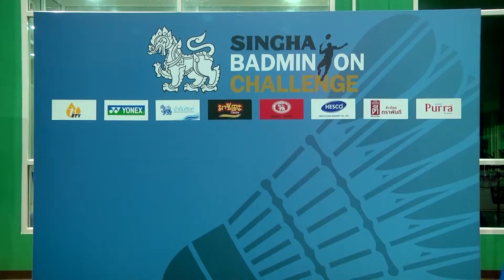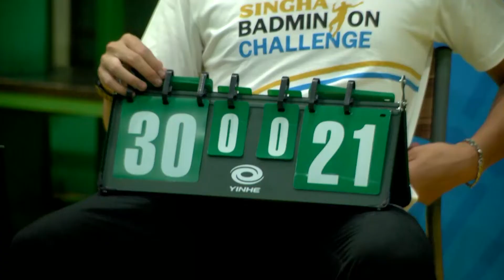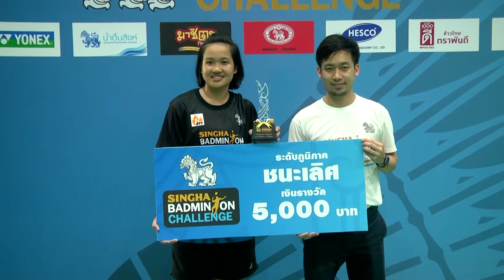การแข่งขันสิงห์แบดมินตันชาแลนจ์รอบคัดเลือกโซนภูมิภาค จ.ขอนแก่น วันที่ 2 ธันวาคม 2561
1.ศิรดา อุตสานนท์
แชมป์ประเภทหญิงเดี่ยวรุ่นไ18 ปี
2.ศุภิสรา ทองเจียว
แชมป์ประเภทหญิงเดี่ยวรุ่น 15 ปี